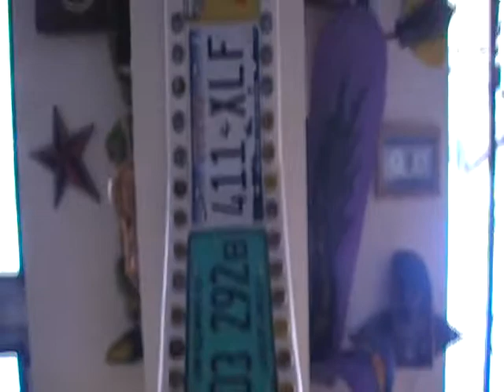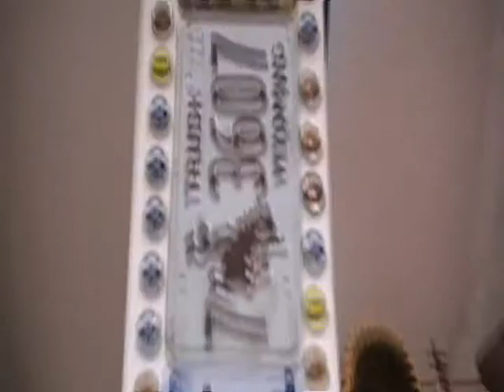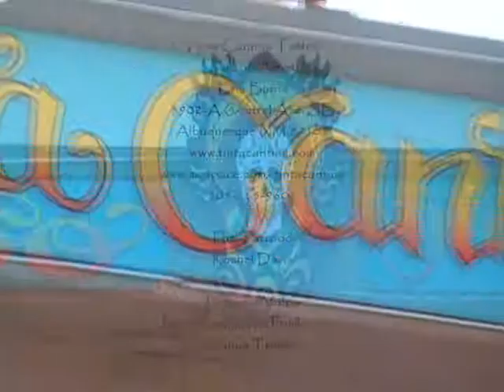A Modern Myth Rachel's Tattoo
Rachel gets a tattoo done by Erin Burns.
Music
A Modern Myth
30 Seconds to Mars

Tinta Cantina Tattoo
Tattoo Artist
Erin Burns
3902-A Central Ave. SE